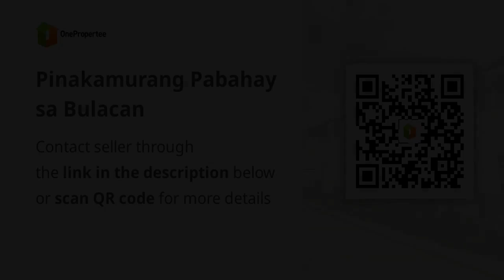Pinakamurang Pabahay sa Bulacan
House Type: Townhouse
Number of Bedrooms: 2
Number of Bathrooms: 1
Floor Area in sqm: 44 sqm.